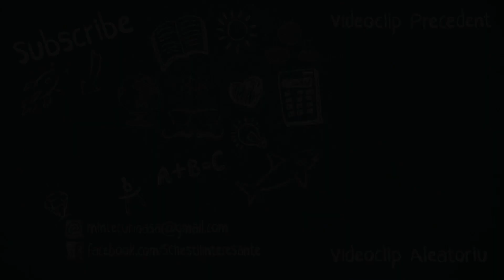Dacă gheţarii se topesc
In videoclipul de astazi, vom vedea ce s-ar intampla daca toti ghetarii si calotele glaciare de pe pamant s-ar topi.